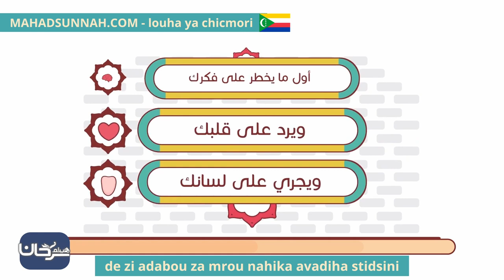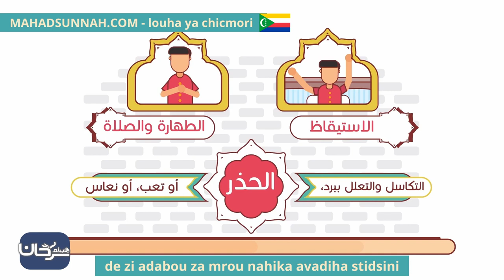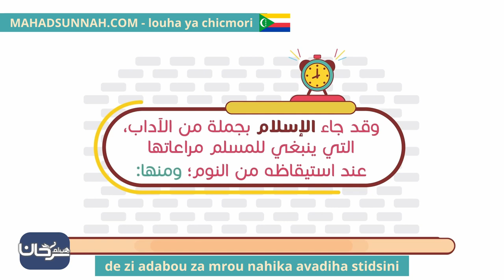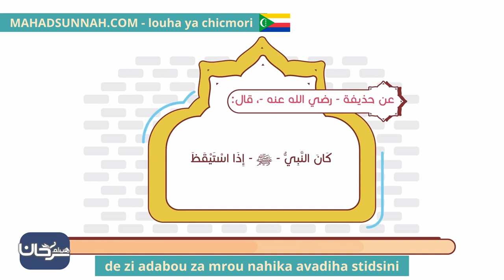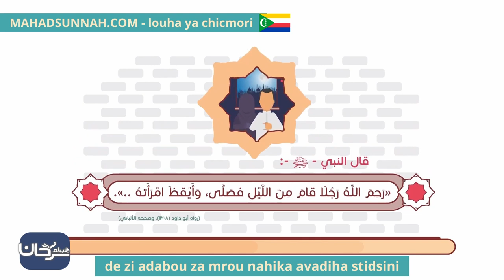De Zi Adabou Za Mrou Nahika Avadiha Stidsini آداب الاستيقاظ من النوم